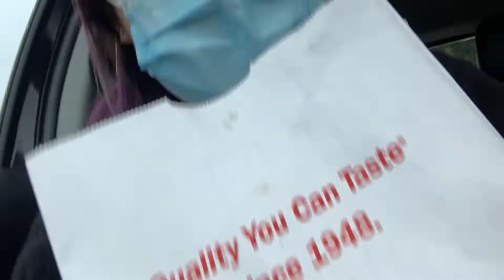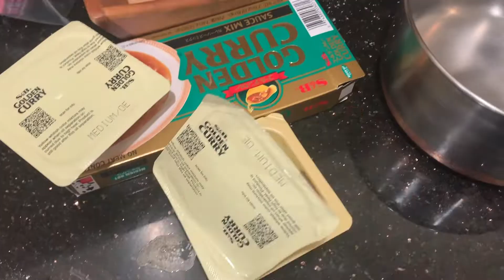Trip to In-N-Out!!! I also CRIED...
I cried over onions... And instead of getting potatoes, I got groceries...